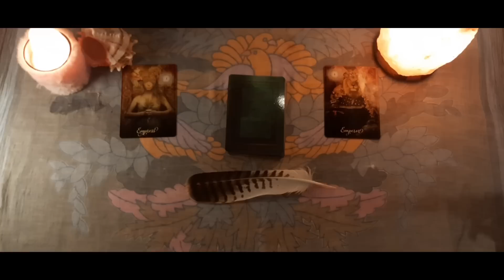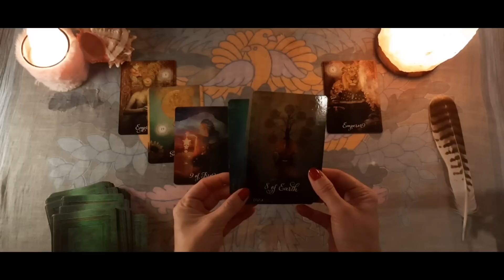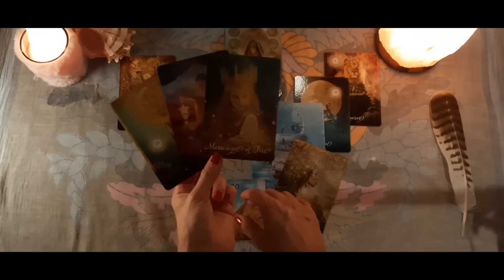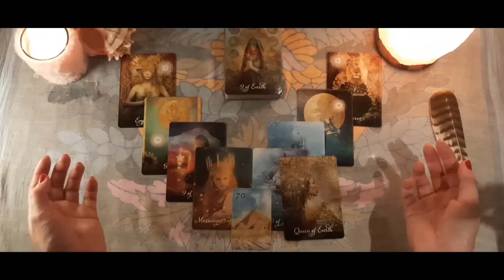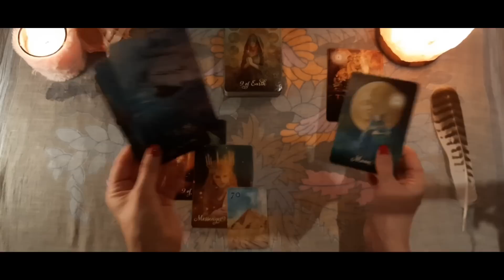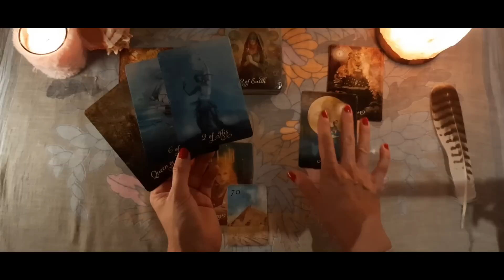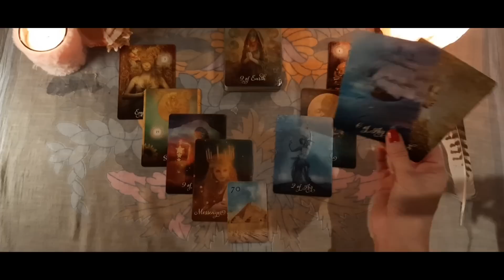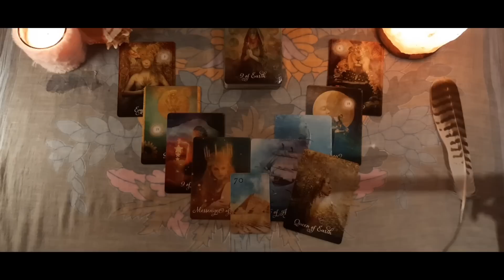#35 ❤️ KONTAKTAUFNAHME❣️😍 Der STRAHLENDE HELD verlässt sein Domizil um DIR entgegen zu kommen❗️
07:50  liegen alle Karten auf dem Tisch, geht's los❣️

Komm mit und begib' dich mit uns, egal ob Du derzeit Single oder Verpartnert bist, auf die fantastische und magische

💫💞 Soul Couple Journey 💞💫

Hier geht es um Seelenpartner-,und  Dualseelen-Prozesse.
Ich möchte dich gerne begleiten, durch all die Höhen und Tiefen, die eine Seelenverbindung und/oder Dualseelenverbindung oder auch (für all diejenigen die mit diesen Begriffen nichts anfangen können) eine ganz "normale Partnerschaft zweier Seelen" ,die jedoch eine äußerst starke und tiefgehende Verbindung auf Herz- und Seelenebene haben, so mit sich bringt.
Du bist dort, wo Du gerade in deiner Seelenverbindung mit deinem Gegenüber stehst, genau am richtigen Punkt und es ist auch kein Zufall, dass Du nun diese Zeilen liest.
Das Gleiche gilt für Singles. Gern möchte ich dich begleiten, auf deiner Lebensreise, zu deinem neuen Seelenpartner hin, mit dem Du - egal ob Ihr euch schon kennt oder nicht - schon verbunden bist 💞💫
Steige, wenn Du magst, also gerne mit ein, in dieses Energie-Kollektiv und lass' dich mit treiben auf unserer gemeinsamen aber auch individuell für Jeden, sehr besonderen Lebensreise, durch das wechselnde Meer der Seelenliebe, wodurch wir immer mehr zur Selbsterkenntnis gelangen.
Ich freue mich sehr euer Guide auf dieser Seelenreise sein zu dürfen 😊🌻

usw.

 Ich freu' mich sehr auf euch❣😊

Warnhinweis: Kartenlegungen können süchtig machen.

▪️Impressum

Verantwortlich gemäß § 18 MStV:
Carolin Schneider

Die Europäische Kommission stellt eine Plattform zur Online-Streitbeilegung (OS) bereit, die Sie hier finden Zur Teilnahme an einem Streitbeilegungsverfahren vor einer Verbraucherschlichtungsstelle sind wir nicht verpflichtet und nicht bereit.

Impressum erstellt mit dem Trusted Shops Rechtstexter in Kooperation mit FÖHLISCH Rechtsanwälte

Ich freue mich über jedes neue Rudelmitglied❣️🤗

(Falls Du das Bedürfnis verspürst, mir einen kleinen Energie-Ausgleich zukommen zu lassen. Damit unterstützt Du auch meinen Kanal)

Ich wünsche euch nun ganz viel Spaß beim Ansehen und wenn ihr mögt, lasst mir doch ein liebes Kommentar in der Kommentar-Ecke da und gebt mir ein "Daumen hoch"👍 oder ein Abo wenn euch dieses Video geholfen und/oder gefallen hat sowieso! ;)

Vielen Dank & Namaste 🙏🏼

Es grüßt euch ❤lich

Eure Hexe
Caro 🪶🌻